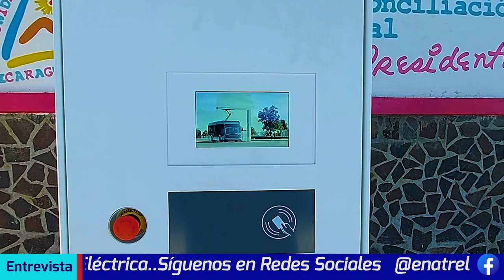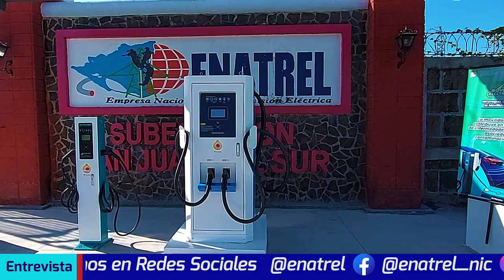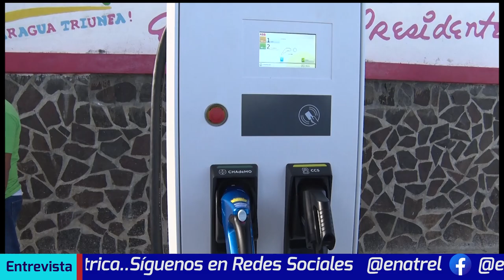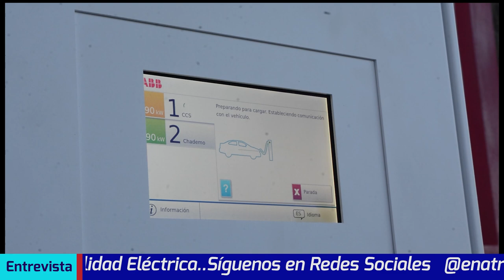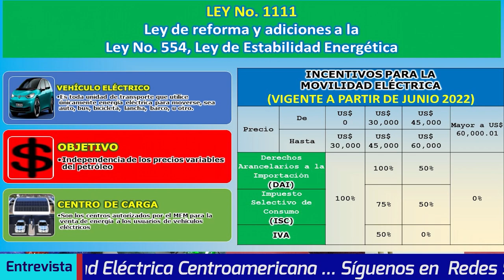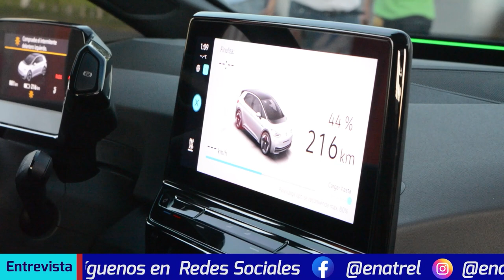Especial Movilidad Eléctrica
Gobierno de Nicaragua inagura puntos de carga para vehículos eléctricos
- Entrevistas: Nicaragua Avanza en la implementación de la movildad Eléctrica.